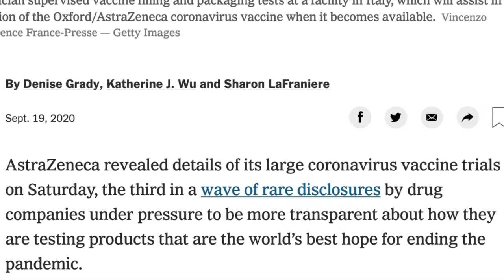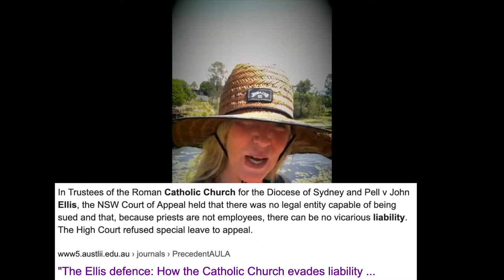!! YOU SHOULD BE ANGRY ABOUT THIS !!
Blanket Indemnity granted to the drug companies for the "Inevitable" side-effects of the untested Covid-19 vacc - What the??!!?
 Just like The Ellis Defense in child abuse claims that enable churches and other unincorporated organisations to avoid being sued.
Get angry - lets change this!!!